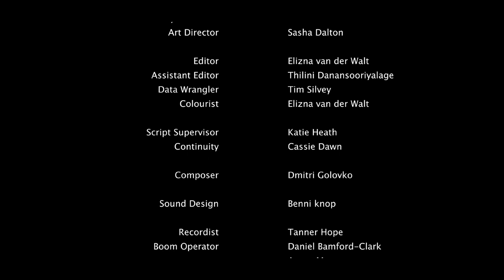The Proposal / Short Action Film / Marc Natoli, John Fallon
Check out our ode to 80's/90's action The Proposal starring actor and martial arts expert Marc Natoli!

Synopsis: When gun for hire and all around tough customer Mason Stone (Marc Natoli) takes his long time girlfriend Emma (Kahli Williams) out on the town with the intent of popping the big question, he finds his proposal plans rudely interrupted by a group of highly skilled assassins who want him dead. What's a man to do in this kind of situation? Only one thing: kick butt.

Starring: Marc Natoli, Kahli Williams, Lincoln Barros

The film is written by John Fallon (Malicious, American Muscle), is Directed by Ben Whimpey (producer of Quanta and Arrowhead), Edited by Elizna van der Walt while the DP is Juzzy Kane. The Music is by Dmitri Golovko.